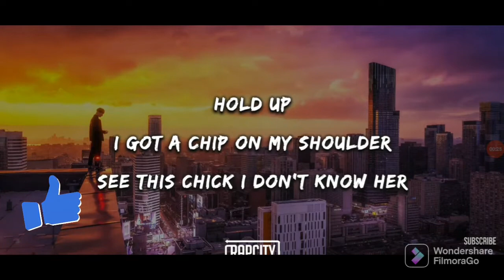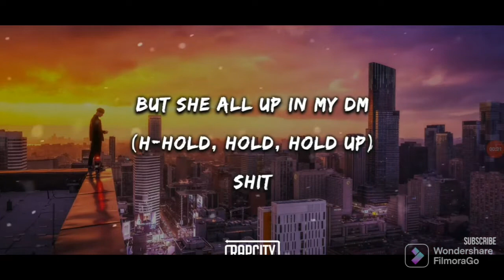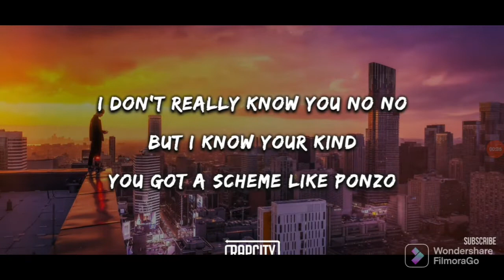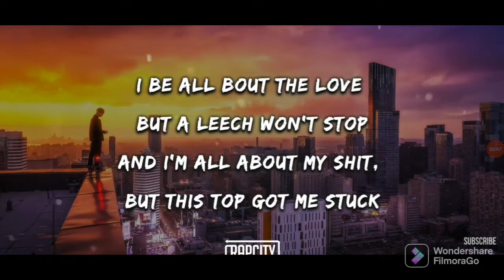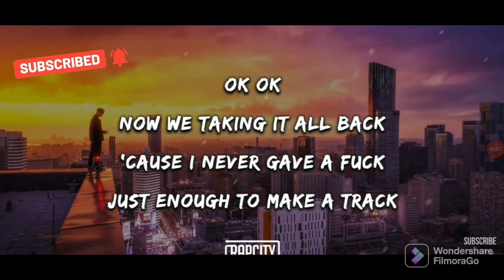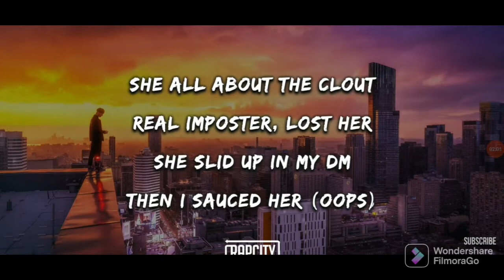Jack Prince - CLOUT (Lyrics)